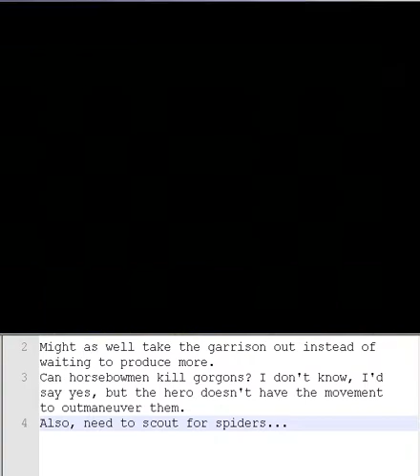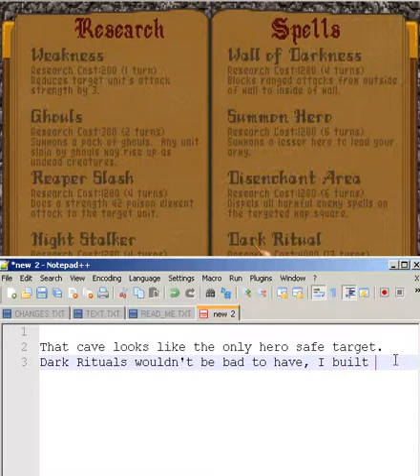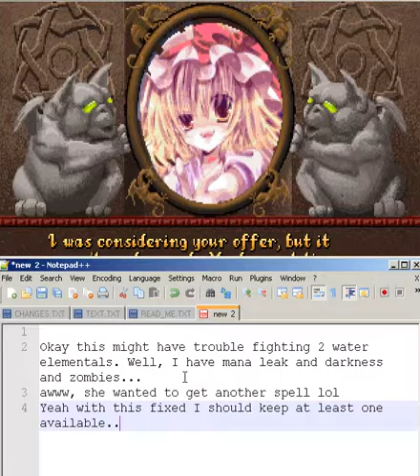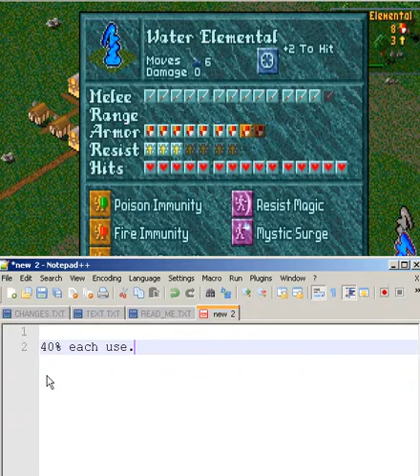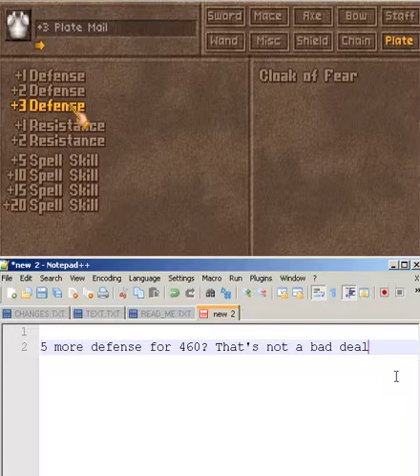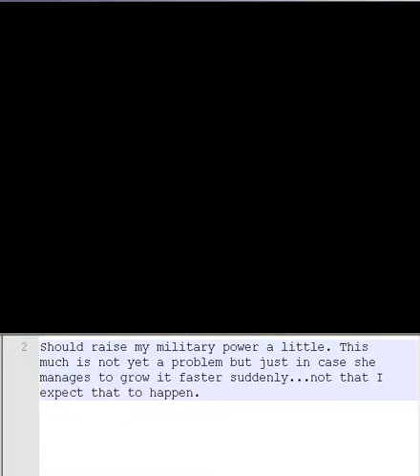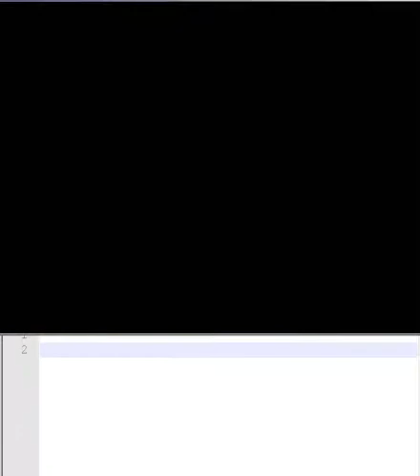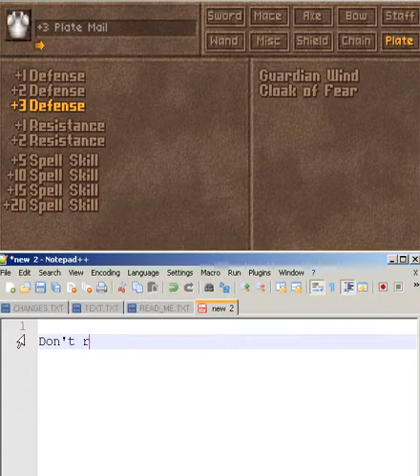Caster of Magic - test game for upcoming 5.44 release, part 7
This time I'll upload as I play, I might take it slowly.